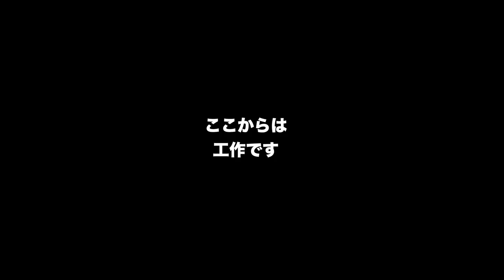ナイトアイボーテの結果発表！！それと・・お詫び🙇‍♂️SALONTube 渡邊義明 Hair styling Hair arrangement 头发 헤어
今回は前回のナイトアイボーテを一週間使った結果をお伝えしてます！
それと・・お詫びになります🙇‍♂️

メイク
池田詩織

【使ったもの】
ナイトアイボーテ

美容動画

Hair styling
Hair arrangement
头发
헤어